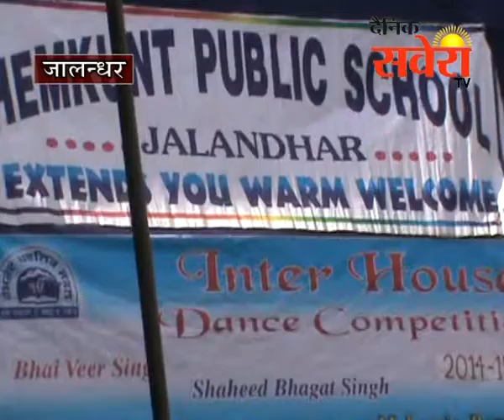हेमकुंट पबलिक स्कूल मे लिखित प्रतियोगिता का आयोजन